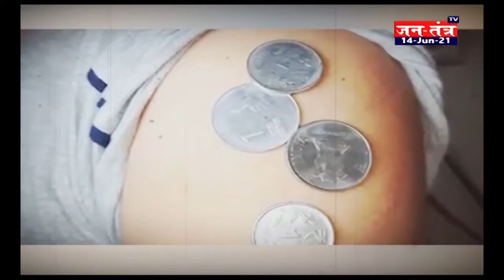Live debate: Jan tantra Tv (Debunking myths around Covid 19 vaccine causing magnetism in body)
In recent weeks, videos have circulated on social media falsely claiming that metal objects shown hanging on peoples bodies were the result of magnetism created by COVID-19 vaccines or microchips.
Many claims about the Covid-19 disease, and vaccination are being shared online. Most have no truth to them, and work with discouraging people from receiving their life-saving jab, or not taking the pandemic seriously enough to take necessary precautions.
Vaccines cannot cause a magnetic reaction in the human body. COVID-19 vaccines are completely safe and do not contain any metal-based ingredients. It is common to experience mild side-effects like mild headaches, pain or swelling at the injection site, and mild fever after getting the COVID-19 vaccine. “Do not fall prey to misinformation about COVID-19 vaccines and get vaccinated.